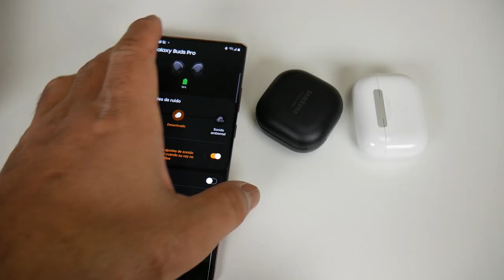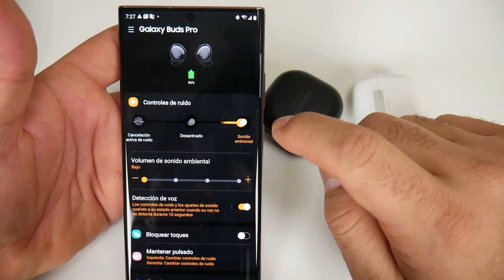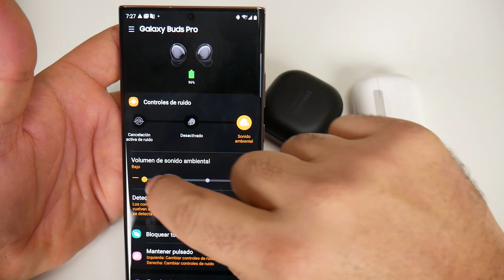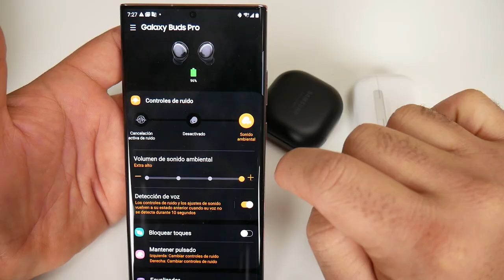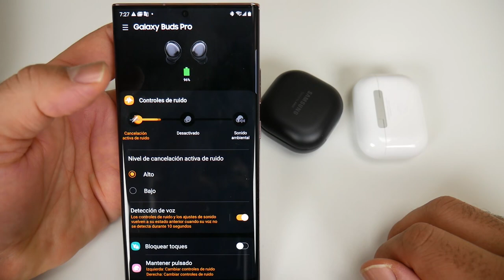Galaxy Buds Pro VS AirPods Pro Comparativa No vas Creer Cual es Mejor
Samsung Galaxy Buds Pro VS Apple AirPods Pro  Comparación

Opción de Compra Samsung
Opción de Compra Apple

0:00Introduccion
0:45Estuche y tecnología
1:55Bateria
2:37 Cual es mas cómodos?
3:12Certificacion a prueba de derrames
3:46Tecnologia
5:06 Cancelación de ruido y ruido ambiente
7:34Experiencia en llamadas
8:52Cual tiene mejor sonido?
10:23Conclusion